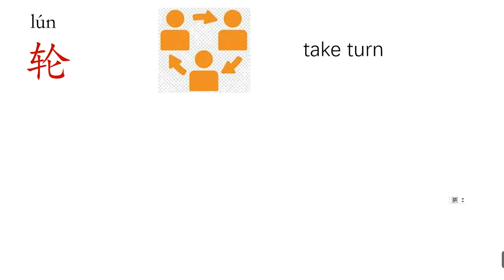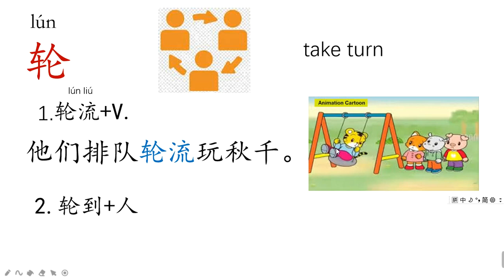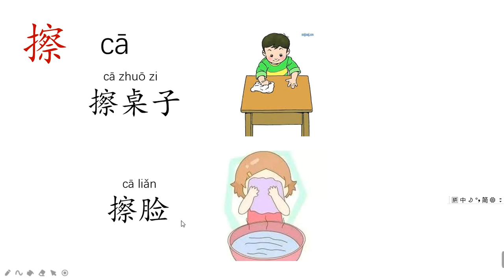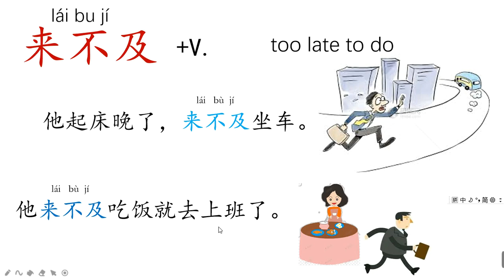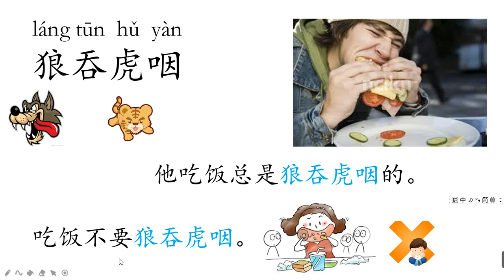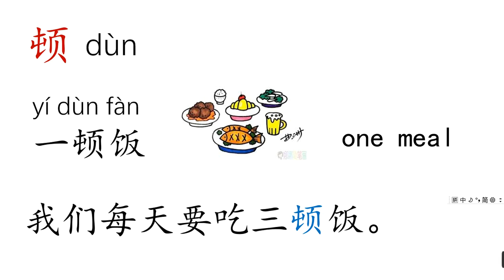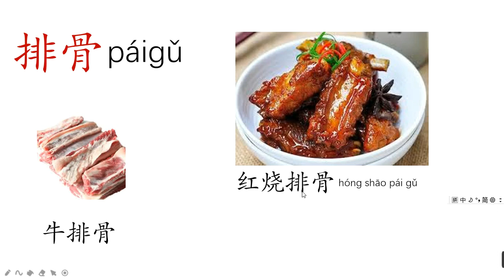露营记生词视频2